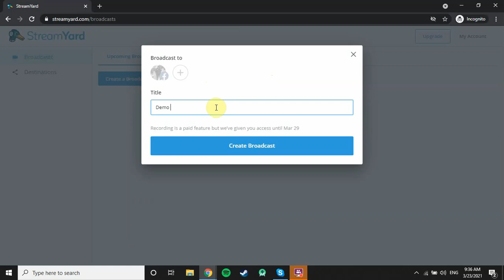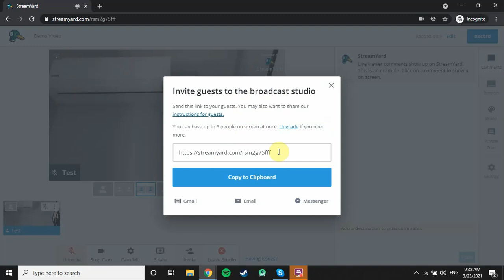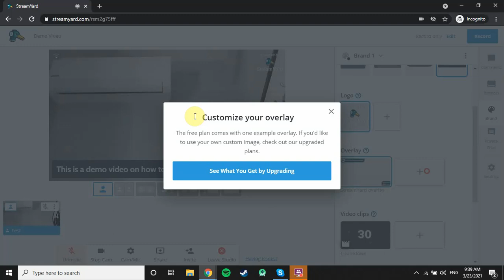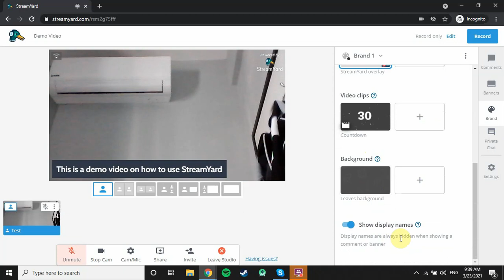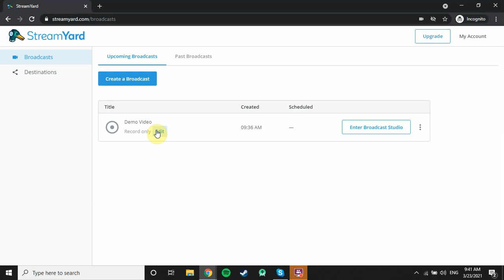How to use Live StreamYard Studio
Do you want to Stream directly to Facebook, YouTube, LinkedIn, and other platforms. Live StreamYard is a Convenient software to interview your guests and for live videos.

About us:
Business Scope:
locals on how to setup company in Malaysia, now stepping on Blockchain development & training and Agile training.

Vision:
Create a new world order from Malaysia
Mission: